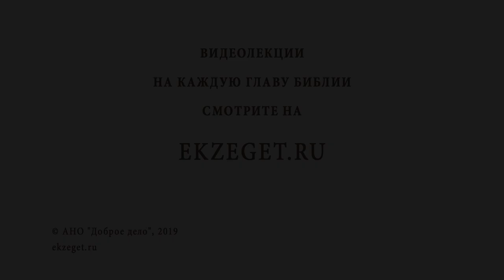НАСЫЩЕНИЕ ПЯТИ ТЫСЯЧ. Протоиерей Олег Стеняев. Воскресное Евангелие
В сегодняшнем видео вместе с протоиереем Олегом Стеняевым разбираем воскресное чтение о чуде, совершенном Иисусом Христом, когда пятью хлебами и двумя рыбами были накормлены пять тысяч человек. Будут затронуты следующие темы:

- о болезнях мира после грехопадения прародителей;
- какая главная обязанность священников;
- что символизируют пять хлебов и две рыбы;
- порядок передачи Таинств от Христа народу;
- что символизирует двенадцать коробов;
- на что указывает число пять в чуде насыщения пяти тысяч;